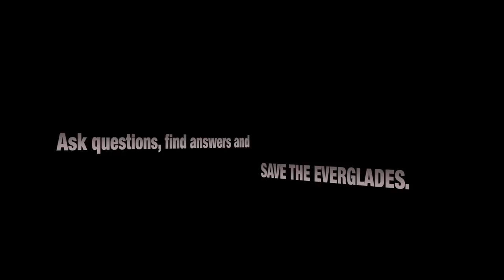Indigo Snake eats Rat Alive 02 - Time Lapse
The eastern indigo snake is carnivorous, like all snakes, and will eat any other small animal it can overpower. This non venomous but powerful predator has been known to kill its prey by wildly beating it against nearby objects. Its diet has been known to include other snakes, including venomous ones such as water moccasins and rattlesnakes, as it is immune to the venom of the North American rattlesnakes. Eastern indigo snakes also feed on turtles, lizards, frogs, toads, a variety of small birds, mammals as well as eggs.
The eastern indigo snake has an even blue-black coloration, with some specimens having a reddish-orange to tan color on the throat, cheeks, and chin. This snake received its name from the glossy iridescent blackish-purple sheen it displays in bright light. This smooth-scaled snake is considered to be the longest native snake species in the United States. Mature male indigo snakes are slightly larger than females, measuring less than 8.0 ft, whereas a mature female typically measures around 6.0 ft in length.
As defensive behavior the eastern indigo snake vertically flattens its neck, hisses, and vibrates its tail. Nevertheless, Indigo snakes are usually not aggressive towards human and If picked up, they seldom bite.
It often will cohabit with gopher tortoises in their underground burrows, although it will settle for armadillo holes, hollow logs, and debris piles when gopher tortoise burrows can't be found. Hunters, hoping to flush out rattlesnakes, often wind up accidentally killing indigo snakes when they illegally pour gasoline into the burrows of gopher tortoises (a practice referred to as "gassing"), even though the tortoises themselves are endangered and protected.
Humans represent the biggest threat to indigo snakes. Highway fatalities, wanton killings, and overcollection for the pet trade adversely affect indigo snake populations. Snakes are taken illegally from the wild for the pet trade. The Eastern Indigo Snakes was filmed by Heiko Kiera aka Ojatro in South Florida 2013.